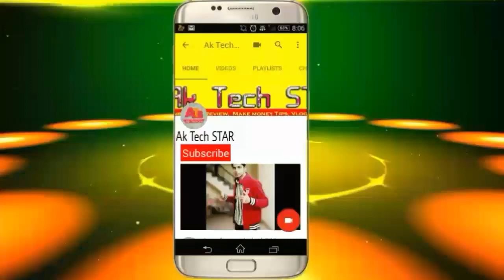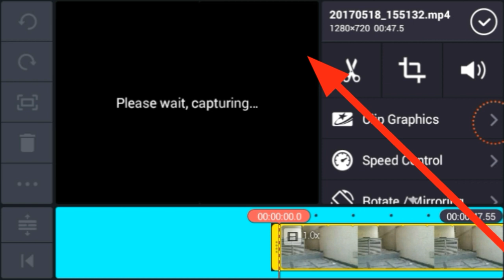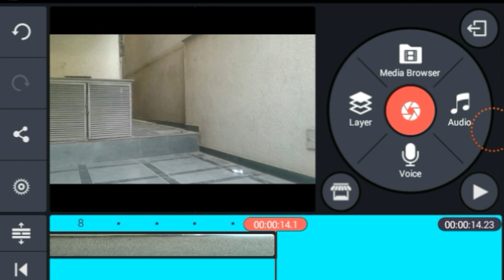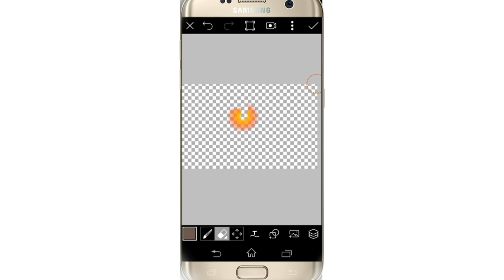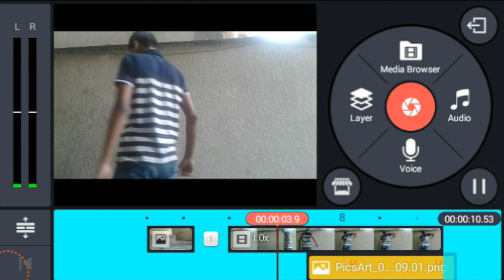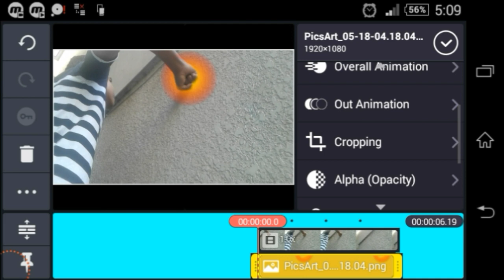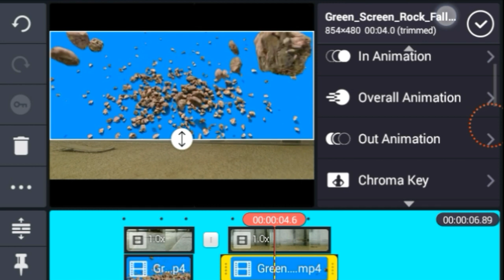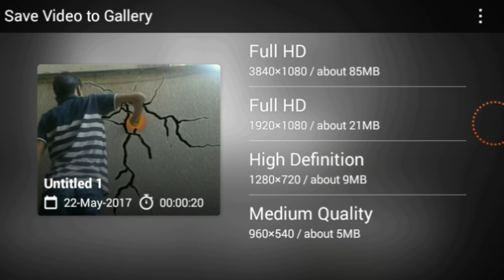Kinemaster tutorial Creck wall effect on android in hindi VFX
Hey guys!
My name is Ashraf Reza today I showing how to make action movie effect on android. You enjoy this video.

नमसते अाप सभी का स्वागत है मेरे ईस YouTube चैनल में उमिद है कि अाप काे ये वीडियो अच्छा लगा हाे।

head effect